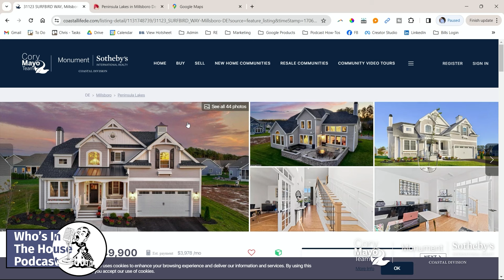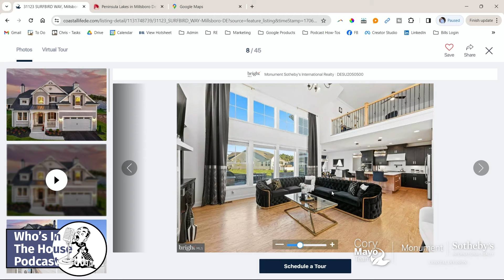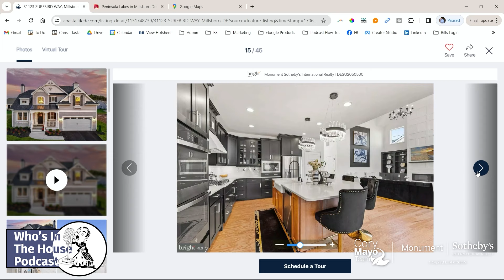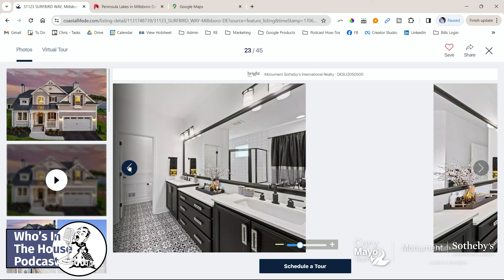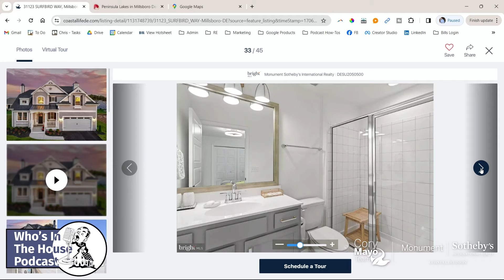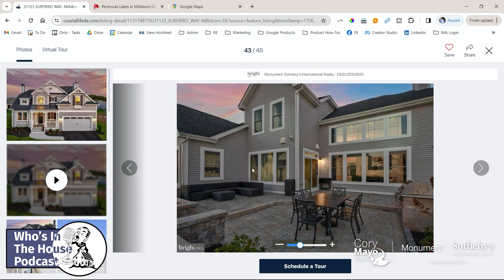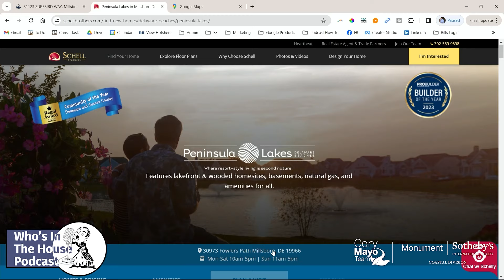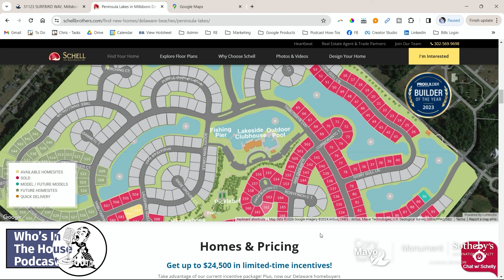Ep. 1 | Exploring 31123 Surfbird Way in Peninsula Lakes: Who's In The House Podcast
🏡 Welcome to the inaugural episode of "Who's In The House" podcast! Join your hosts, Cory and Chris, as they dive into the world of real estate and explore a thrilling new listing in the picturesque Peninsula Lakes community. In Episode 1, the dynamic duo takes a close look at 31123 Surfbird Way, Millsboro, Delaware – a property that's making waves as it hits the market once again!

🌟 In this episode, Cory and Chris bring their unique perspectives and expertise to the table as they review every nook and cranny of this stunning home. From curb appeal to interior design, they leave no stone unturned, providing you with valuable insights and entertaining commentary along the way.

🏠 Whether you're a seasoned real estate enthusiast or just looking for some entertaining banter about homes, this episode is sure to keep you engaged and informed. Discover what makes 31123 Surfbird Way a standout property in Peninsula Lakes and gain a deeper understanding of the current real estate landscape in Millsboro, Delaware.

🎙️ Grab your favorite beverage, sit back, and join Cory and Chris on this exciting journey through the world of real estate. Don't miss out on the laughs, insights, and maybe a few surprises as they explore what's "back on the market" in Peninsula Lakes. Hit play now and get ready to find out "Who's In The House"!

Exploring Peninsula Lakes: 31123 Surfbird Way Review | Who's In The House Podcast

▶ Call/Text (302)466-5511